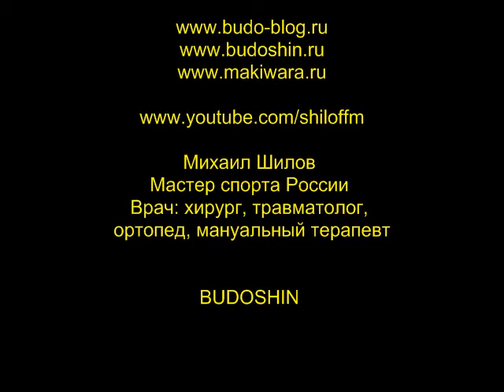Тренировки с утра (Подкасты за рулём)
Тренироваться с утра - это очень мотивирующе. Потренировался с утра - день прожит не зря !!!